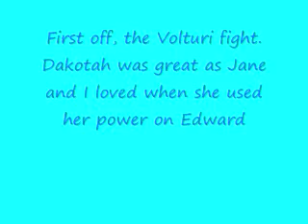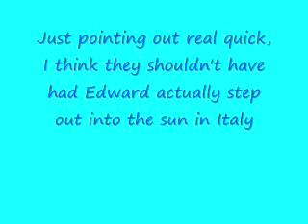The Twilight Saga: New Moon Movie Review.wmv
The Twilight Saga: New Moon Review
Release Date: November 20th 2009
Directed by: Chris Weitz
Starring: Kristen Stewart, Robert Pattinson, and Taylor Lautner.
COPYRIGHT INFORMATION: THE SONG DOES NOT BELONG TO ME, IT BELONGS TO WHOEVER OWNS THE OTHER BOLEYN GIRL SOUNDTRACK.
(Another one will be posted soon with my webcam when it's up and running again